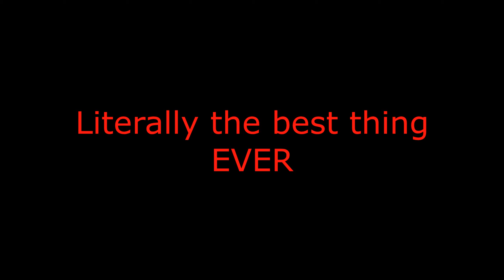Stimpy aint want no smoke!! 300cps GANG (GLOCK CLICKER)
There is a giveaway going on rn on 3x Glock clicker copies so if you want a chance to win one, follow this tweet's rules and you gucci.

Literally the best autoclicker ever. Bypassing any client (lunar, lounge etc) and any anticheat. Undetectable in SS, fully external and coded in C++ Bypassed ban wave with this lmao. Basically the heaven of closet cheating. (LOTS OF FEATURES AND UPDATES COMING SOON TOO)